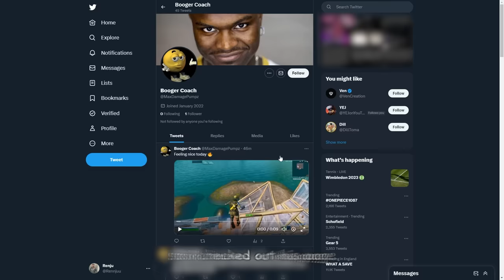I Exposed a $3 Fortnite Coach